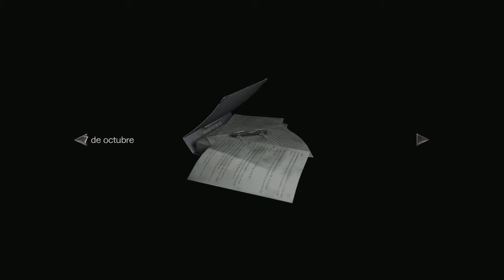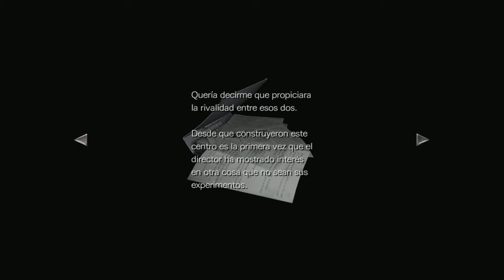Resident Evil 0 - cap.2 - Lleno de bichos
...ew.

→ ¡Únete!

→ ¡Síguenos!

→ ¡Contacta!